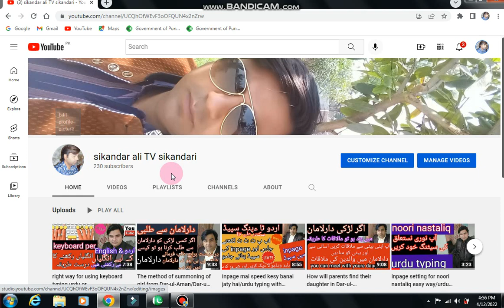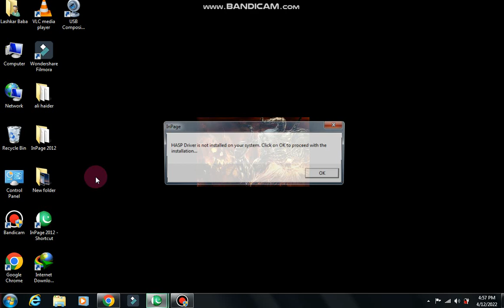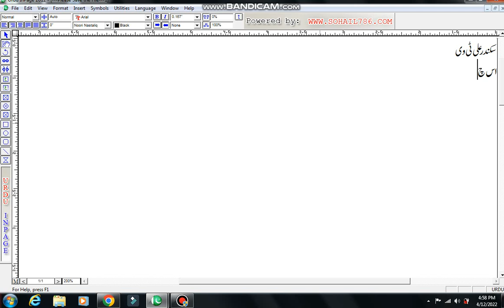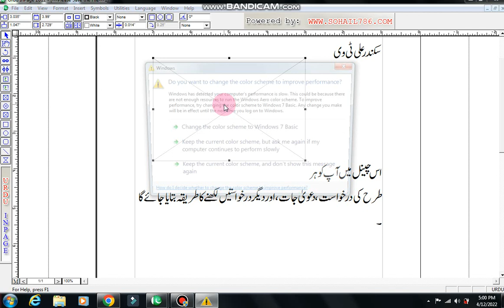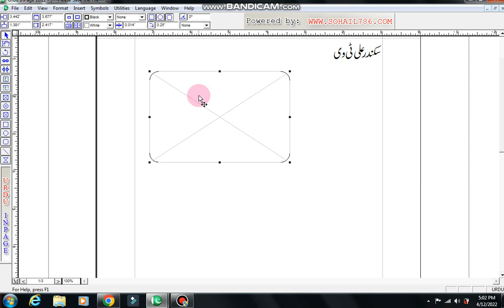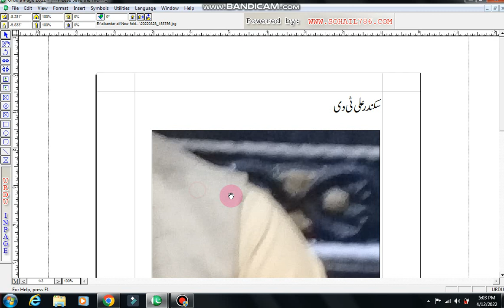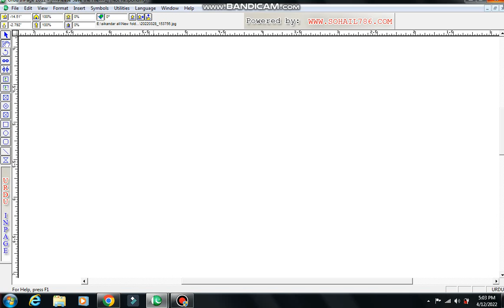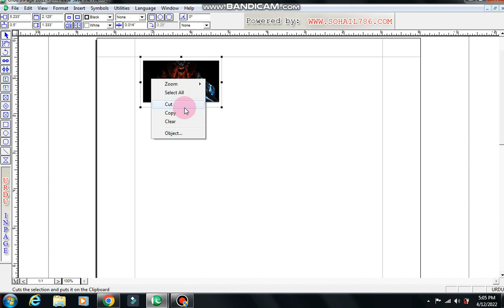inpage ke page per tasweer lagany ka tarika/how to create a picture in inpage during writing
how to create a picture during writing something in inpage like a symbol ,a logo,a pic etc/
is video me mukamal tarika dia gaya hai k kaise inpage ke page me koi picture kis tarha se add ki jati hai.